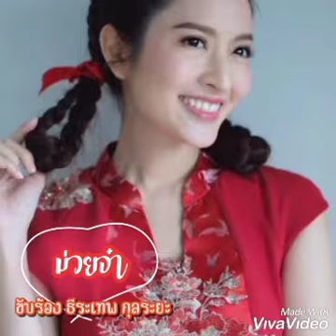ม่วยจ๋า สืบสานขับร้อง ธีระเทพ กุลระยะ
โดยเพื่อน "ฅนชอบเพลงธานินทร์ "
อนุรักษ์เพื่อความบันเทิงเท่านั้น
เพลงมา ณ โอกาสนี้เป็นอย่างสูง